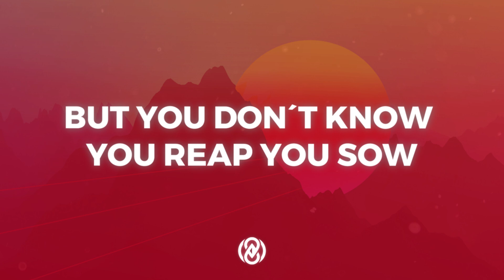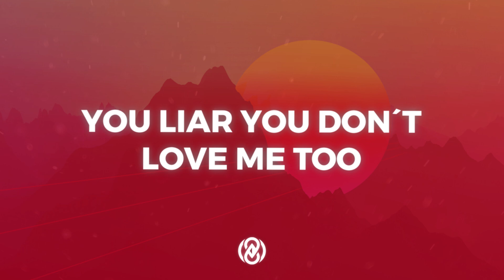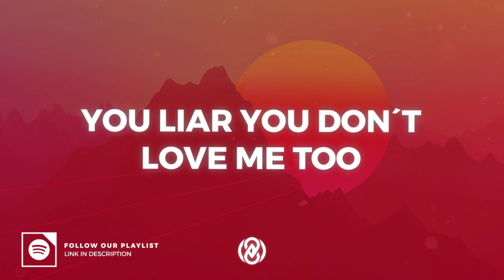Halsey - Easier than Lying (Lyrics) | 8D Audio 🎧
📷 Pic by oceanchrome

Lyrics:

I’m only whatever you make me
and you make me
more and more a villain every day
But you don’t know
you reap, you sow
Whatever you give to me,
from yourself you take.
Well if you’re a hater,
then hate the creator
it’s in your image i’m made

One eye open and one eye closed
Cause i’ll hang myself if you give me rope
I lost all my faith and lost all hope
That everything means anything at all
one eye broken and one eye bruised
Cause I gave myself away for you
you liar! you don’t love me too
It’s easy for you, after all

My heart is massive
but it’s empty
a permanent part of me
that innocent artery
Is gasping for some real attention
Some undivided hypertension
I tell it “quiet down, you’re being loud”
But it beats harder
every time you come around.
But do you love the sound?

Losing you is easier than lying to myself that you love me
Losing you is easier than lying to myself